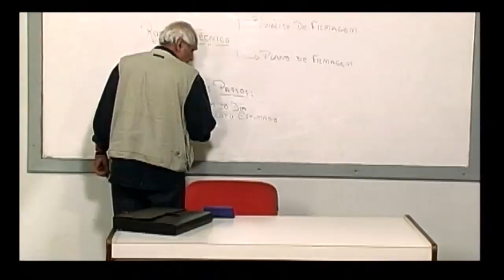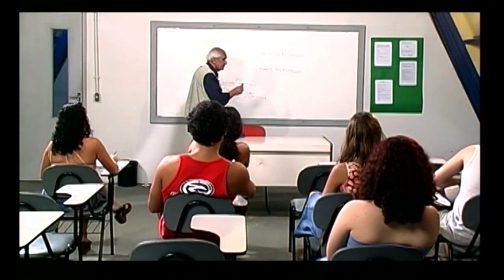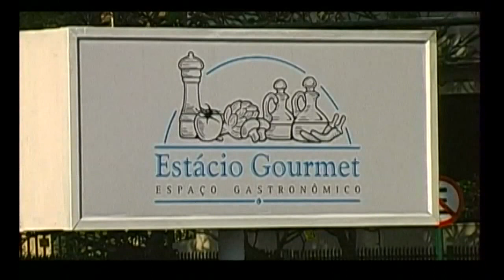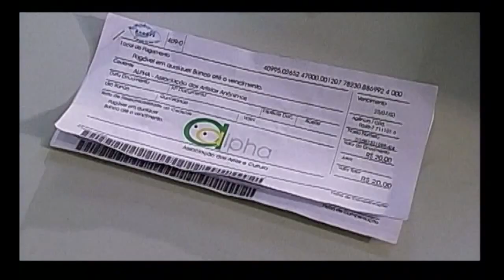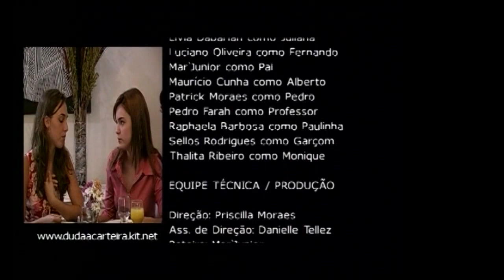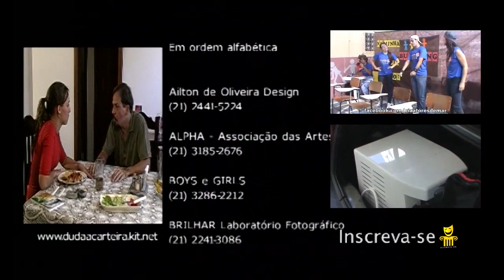DUDA, a Carteira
O filme "DUDA, a Carteira" foi rodado em 2003. Este é o curta-metragem, que tem o roteiro de Mar'Junior e a direção de Priscilla Moraes.

No elenco, Patrick Moraes, Mar´Junior, Lady Francisco, Pedro Farah, Debby Lagranha, Thalita Ribeiro, Maurício Cunha, Sellos Rodrigues, Raphaela Barbosa, Ana Paula Alves, Ana Luisa Ulsig, Daniele Zamorano, Livia Dabarian, Leandro Develly, Leandro José, Guilherme Trajano, Luciano Mafra e Gisele Oliver.

Assistente de Direção - Danielle Tellez
Direção de Fotografia - Gugu Peixoto e Aureo Gandur
Som Direto e Trilha Sonora - Gugu Peixoto
Diretor de Produção André Gonçalves
Assistente de Produção - Gisele Santiago e Gilberto Sales
Diretora de Arte - Amanda Santana
Assistente de Arte - Camila Rodrigues
Continuista - Hoverlaine Frosi
Assistente de Continuidade - Bruno T. Garotti